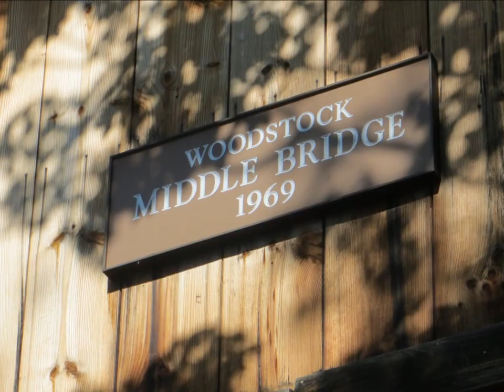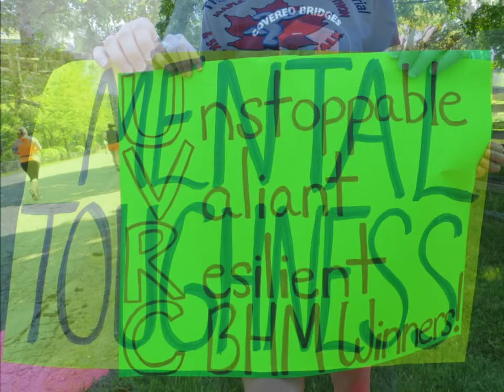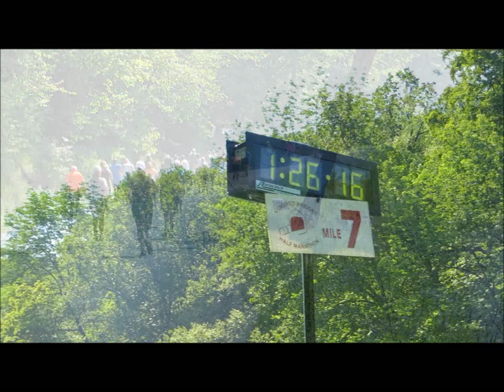Covered Bridges Half Marathon 2013 Vermont (6 minute version)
Covered Bridges Half Marathon. Pomfret, Woodstock, Quechee, Vermont. June 2, 2013.

Registration for the 2013 race filled up in 14 minutes.

The race is point-to-point. Runners were bused to the Start. The first bus left at 5:45am. The last bus left at 7:00am.

Race start 8:15 am.

Morning temperature ~ 62 F.
Temp around 11 a.m. estimated to be around 80-84 F

Artist: Chandler Travis